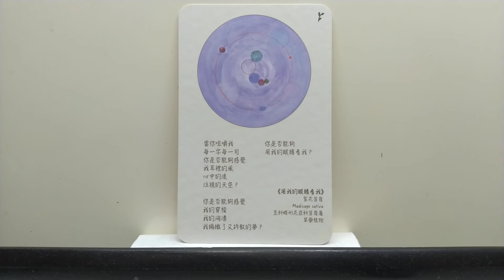植物詩畫卡2020.02.28 - 紫花苜蓿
繪者：羊咩
詩人：吳星瑩